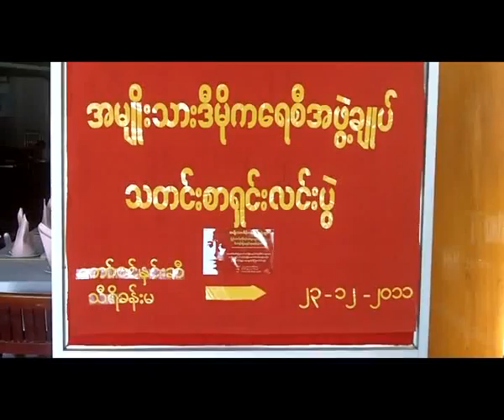Press Conference on the educational funds raising concert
ဒီဇင္ဘာလ ၃၀ ရက္ေန႔ကုိ ေရႊ႕ေျပာင္းခဲ့ရတဲ့ ပညာေရးရန္ပုံေငြ ေတးဂီတေဖ်ာ္ေျဖပဲြ အတြက္ ဒုတိယအႀကိမ္ေျမာက္ သတင္းစာ ရွင္းလင္းပြဲကို ဒီဇင္ဘာလ ၂၃ ရက္ေန႕မွာ ေတာ္၀င္ႏွင္းဆီ စားေသာက္ဆိုင္တြင္ က်င္းပခဲ့ပါသည္။